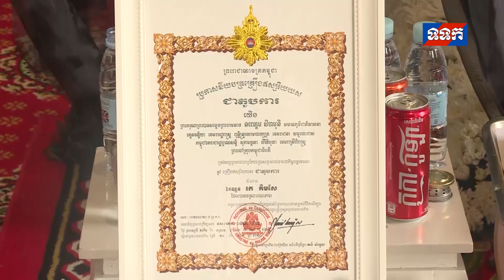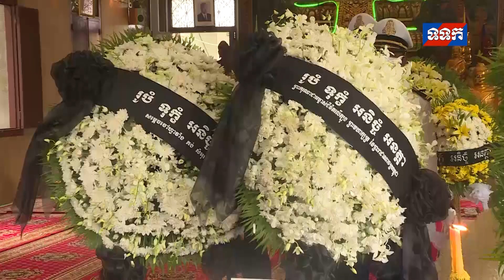តំណាងព្រះមហាក្សត្រ និងសម្តេចព្រះមហាក្សត្រី អញ្ជើញគោរពវិញ្ញាណក្ខន្ធសព​​​​​​​​​​​​​ឯកឧត្តម កែ គឹមសែ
សម្តេចចៅហ្វាវាំង គង់​ សំអុល ព្រះរាជតំណាងព្រះមហាក្សត្រ និងសម្តេចព្រះមហាក្សត្រី អញ្ជើញគោរពវិញ្ញាណក្ខន្ធសព​​​​​​​​​​​​​ឯកឧត្តម កែ គឹមសែ